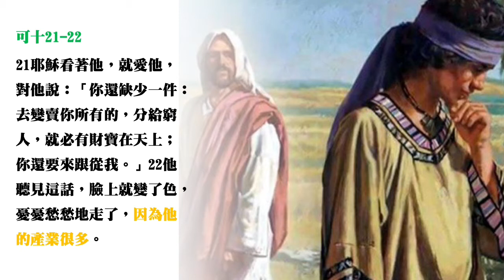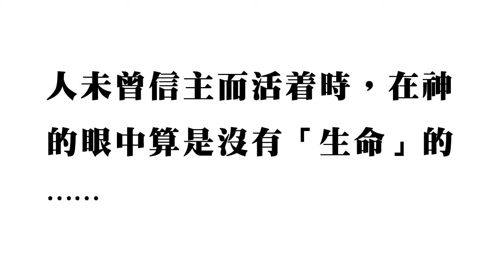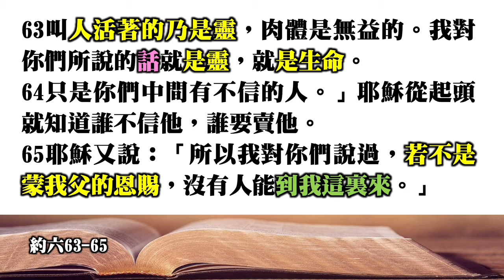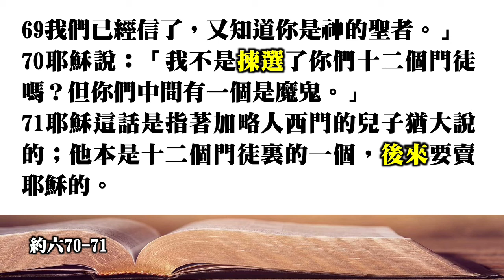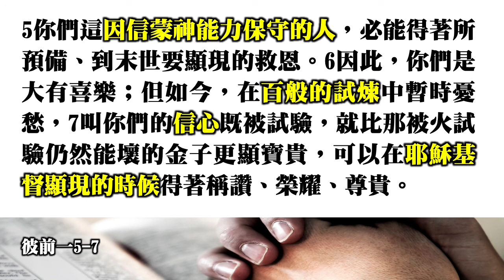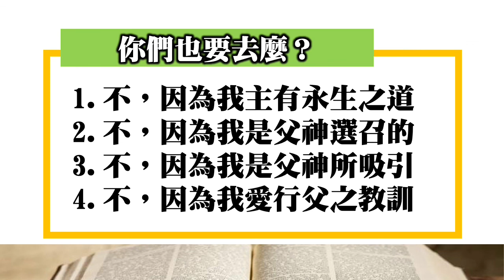約翰福音：耶穌基督乃是神的兒子 約六60-71：你們也要去嗎？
23 耶穌說：「人子得榮耀的時候到了。 24 我實實在在地告訴你們：一粒麥子不落在地裏死了，仍舊是一粒；若是死了，就結出許多子粒來。 25 愛惜自己生命的，就失喪生命；在這世上恨惡自己生命的，就要保守生命到永生。 26 若有人服事我，就當跟從我；我在哪裏，服事我的人也要在那裏；若有人服事我，我父必尊重他。」【約翰福音 十二23-26】

姓名：Joshua Chan
婚姻：已婚
現居：愛丁堡
神學：畢業於「整全訓練神學院」
母會：基督中心堂（九龍塘）
昔日牧會：深水埗平安福音堂、基督中心堂（九龍塘）
現時職份：自由傳道（網上釋經講道）

約翰福音是一卷極寶貴又吸引人的書卷，它比其他三卷福音書更清晰地展現出耶穌基督就是神的兒子，就是說此書卷啟示了耶穌基督的神性和祂道成肉身的榮耀事實與目的，要叫一切相信祂的人都得着生命「永生」。

主耶穌以七個「我是 I AM」 （註：耶和華神自我啟示祂I AM Who I AM）【1.我是生命的糧；2.我是世界的光；3.我是羊的門；4.我是好牧人；5.我是復活、我是生命；6.我是真葡萄樹；7.我是道路、真理，生命；】來顯明祂「聖子」就是與父神同為一的神。【約十30-33】

書卷主旨
30耶穌在門徒面前另外行了許多神蹟，沒有記在這書上。31但記這些事要叫你們信耶穌是基督，是神的兒子，並且叫你們信了他，就可以因他的名得生命 「永生」。【約二十30-31】

何為「永生」？
1耶穌說了這話，就舉目望天，說：「父啊，時候到了，願你榮耀你的兒子，使兒子也榮耀你；2正如你曾賜給他權柄管理凡有血氣的，叫他將永生賜給你所賜給他的人。3認識你－獨一的真神，並且認識你所差來的耶穌基督，這就是永生。【約十七1-3】

何解世人需要永生？ 如何得永生？
16「神愛世人，甚至將他的獨生子賜給他們，叫一切信他的，不致滅亡，反得永生。17因為神差他的兒子降世，不是要定世人的罪，乃是要叫世人因他得救。18信他的人，不被定罪；不信的人，罪已經定了，因為他不信神獨生子的名。【約三16-18】

道成肉身的榮耀真相！
1太初有道，道與神同在，道就是神。2這道太初與神同在。3萬物是藉著他造的；凡被造的，沒有一樣不是藉著他造的。4生命在他裏頭，這生命就是人的光。5光照在黑暗裏，黑暗卻不接受光。⋯⋯9那光是真光，照亮一切生在世上的人。10他在世界，世界也是藉著他造的，世界卻不認識他。11他到自己的地方來，自己的人倒不接待他。12凡接待他的，就是信他名的人，他就賜他們權柄作神的兒女。13這等人不是從血氣生的，不是從情慾生的，也不是從人意生的，乃是從神生的。14道成了肉身，住在我們中間，充充滿滿地有恩典有真理。【約一1-5，9-14】